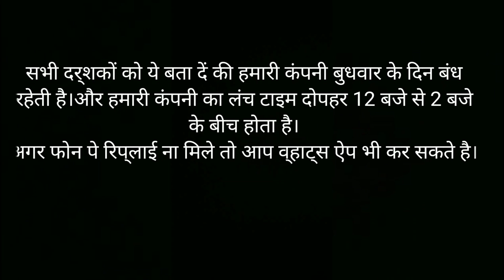roti maker machine / chapati making machine - NIRAV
chapati maker / chapati rolling machine
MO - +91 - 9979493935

 capacity - 250 TO 1200 Pcs./hour
 motor - 0.25 hp
 weight - 95kg
 size - 36"x20"x19.5"
- thickness adjustable
- chapati size - 7"
- variable speed
- power - 1 unit/hour

Address:- R.D. industries, survey no. 36, balaji chowk, nr. patel chowk, vavdi industrial area, rajkot-360004 GUJARAT
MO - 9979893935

This is our second model of chapati making machine. this model is very fine and compact size model. This model is different from all other because there is no heater in this machine. and maintenance free machine.

In this machine you can cut roti or chapati of 7" size and another feature is this machine is  speed variable machine and thickness is adjustable as you want and also less power consumption.

This machine is better for hotel use, restaurants , hostels, business use, and organization, etc.

mini chapati making machine, home use chapati machine, roti maker, chapati maker, chapati making machine, roti making machine, fast roti maker, roti matic machine, fully automatic chapati making machine,